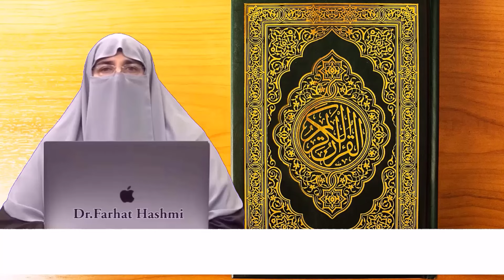Mahe Rajab 2024 ka Amal | Rajab Ki Fazilat mahe rajab ka bayan | Dr Farhat Hashmi